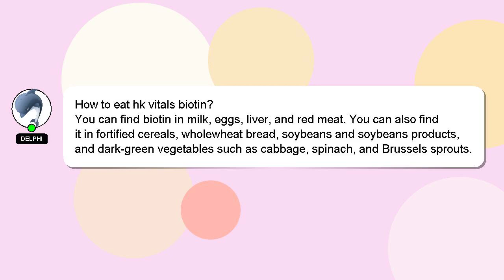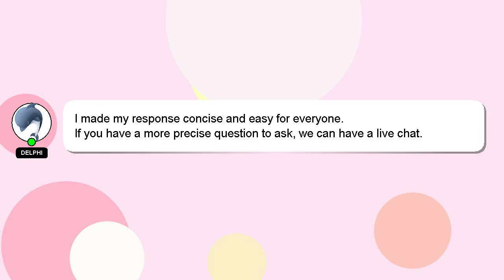How to eat hk vitals biotin?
An introduction to myself in a few words, Hey, I'm known as Delphi. I am happy to help you with your questions. - How to eat hk vitals biotin?

I welcome your comments and chats if you have more detailed queries. Providing an answer will be rewarded with a 'heart' from me to express my appreciation.

*2 What we are experimenting :*